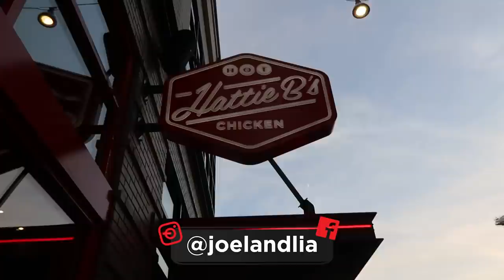🇬🇧Brits Try Tennessee HOT CHICKEN for the First Time! 🍗 @ Hattie B's | NASHVILLE Series!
EVERYONE told us that during our trip to Nashville, Tennessee we had to try Hot Chicken at Hattie B's and it did not disappoint!!